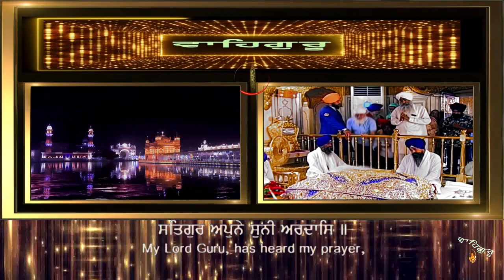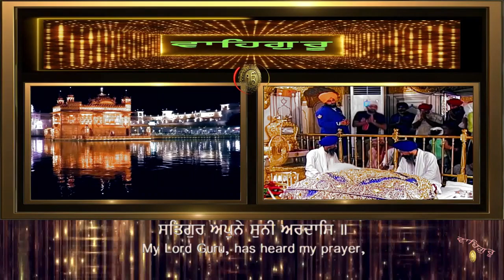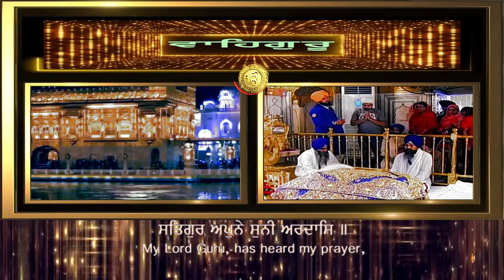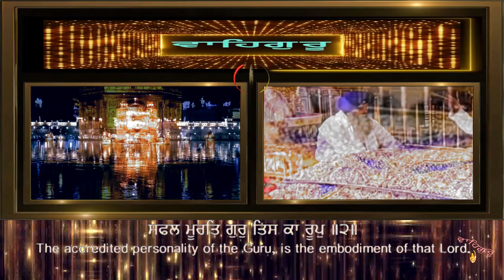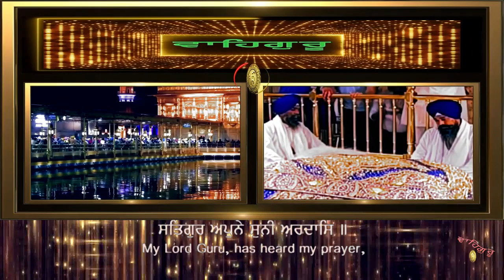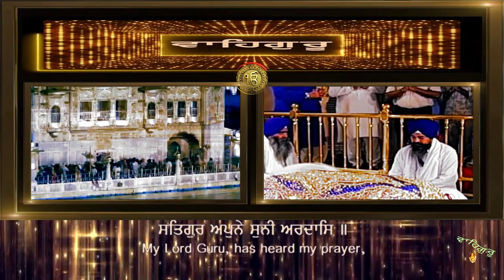ਸਤਿਗੁਰ ਅਪੁਨੇ ਸੁਨੀ ਅਰਦਾਸਿ ॥ ਕਾਰਜੁ ਆਇਆ ਸਗਲਾ ਰਾਸਿ SATGUR APNE SUNI ARDAS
Satgur Apnay Suni Ardaas ... ਸਤਿਗੁਰ ਅਪੁਨੇ ਸੁਨੀ ਅਰਦਾਸਿ
ਭੈਰਉ ਮਹਲਾ ੫ ॥

ਸਤਿਗੁਰ ਅਪੁਨੇ ਸੁਨੀ ਅਰਦਾਸਿ ॥ ਕਾਰਜੁ ਆਇਆ ਸਗਲਾ ਰਾਸਿ ॥
ਮਨ ਤਨ ਅੰਤਰਿ ਪ੍ਰਭੂ ਧਿਆਇਆ ॥ ਗੁਰ ਪੂਰੇ ਡਰੁ ਸਗਲ ਚੁਕਾਇਆ ॥੧॥
ਸਭ ਤੇ ਵਡ ਸਮਰਥ ਗੁਰਦੇਵ ॥ ਸਭਿ ਸੁਖ ਪਾਈ ਤਿਸ ਕੀ ਸੇਵ ॥ ਰਹਾਉ ॥
ਜਾ ਕਾ ਕੀਆ ਸਭੁ ਕਿਛੁ ਹੋਇ ॥ ਤਿਸ ਕਾ ਅਮਰੁ ਨ ਮੇਟੈ ਕੋਇ ॥
ਪਾਰਬ੍ਰਹਮੁ ਪਰਮੇਸਰੁ ਅਨੂਪੁ ॥ ਸਫਲ ਮੂਰਤਿ ਗੁਰੁ ਤਿਸ ਕਾ ਰੂਪੁ ॥੨॥
ਜਾ ਕੈ ਅੰਤਰਿ ਬਸੈ ਹਰਿ ਨਾਮੁ ॥ ਜੋ ਜੋ ਪੇਖੈ ਸੁ ਬ੍ਰਹਮ ਗਿਆਨੁ ॥
ਬੀਸ ਬਿਸੁਏ ਜਾ ਕੈ ਮਨਿ ਪਰਗਾਸੁ ॥ ਤਿਸੁ ਜਨ ਕੈ ਪਾਰਬ੍ਰਹਮ ਕਾ ਨਿਵਾਸੁ ॥੩॥
ਤਿਸੁ ਗੁਰ ਕਉ ਸਦ ਕਰੀ ਨਮਸਕਾਰ ॥ ਤਿਸੁ ਗੁਰ ਕਉ ਸਦ ਜਾਉ ਬਲਿਹਾਰ ॥
ਸਤਿਗੁਰ ਕੇ ਚਰਨ ਧੋਇ ਧੋਇ ਪੀਵਾ ॥ ਗੁਰ ਨਾਨਕ ਜਪਿ ਜਪਿ ਸਦ ਜੀਵਾ ॥੪॥

GURBANI KIRTAN HAZURI RAGI SRI DARBAR SAHIB - BHAI JAGTAR SINGH JI